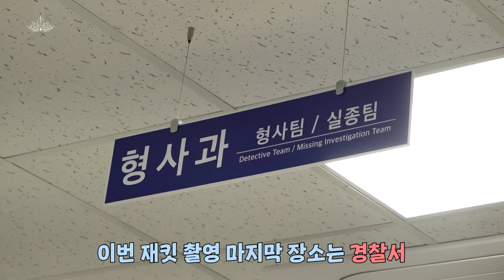Dreamcatcher(드림캐쳐) 'OOTD' Jacket Making Film (ENG)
Dreamcatcher(드림캐쳐) 'OOTD' Jacket Making Film